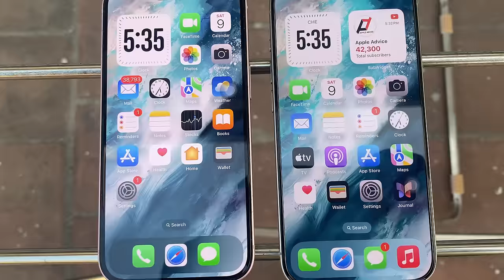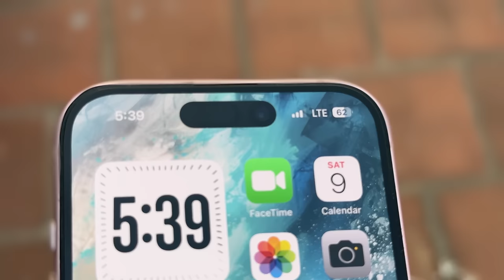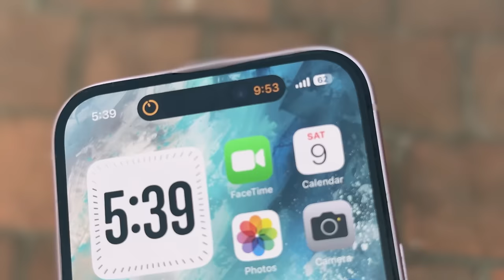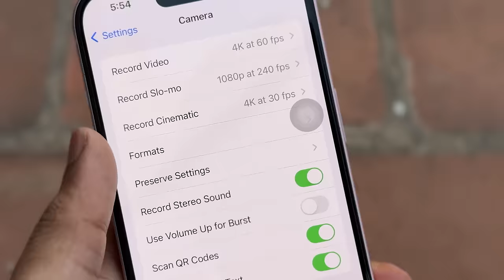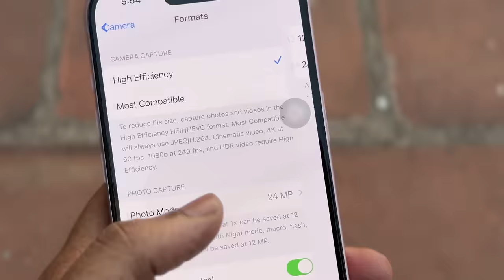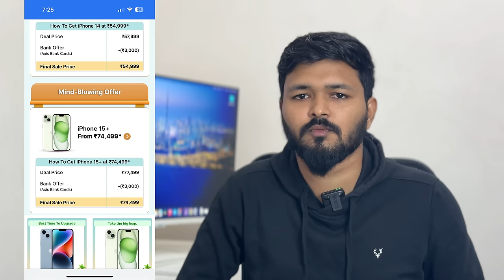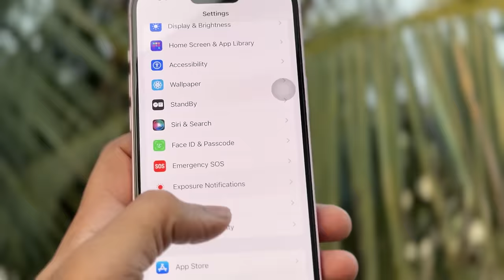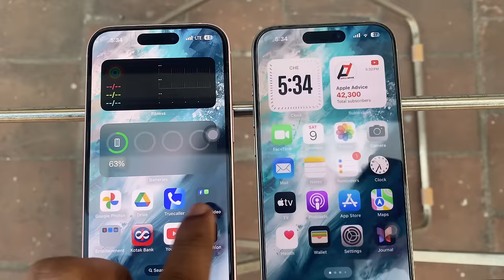iPhone 15 - The GOOD & BAD || iPhone 15 Long Term Review || iPhone 15 ippo வாங்கலாமா?🧐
I have reviewed the iPhone 15 after using it for 6 months. In this video I have disccused the good and bad of iPhone 15. I have given the long term review of iPhone 15 and also talked about my opinion on buying iPhone 15 now.

The good in iPhone 15
1. Display
2. Dynamic island
3. Usb C
4. Frosted glass
5. Price
6. A16 bionic
7. Camera - 24 mp, potrait mode photo
The Bad in iPhone 15
1. Battery
2. 60hz in 80k iPhone
3. No always on display
4. Usb 3 speeds not there
5. Low Charging speeds
6. Heating issue

Video About: iPhone 15 after 6 months - Long term iPhone 15 review